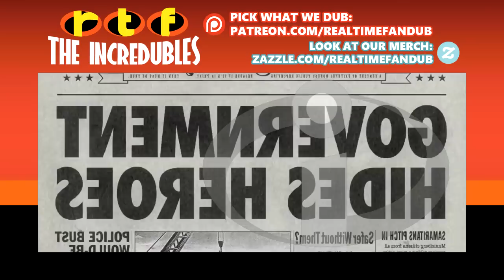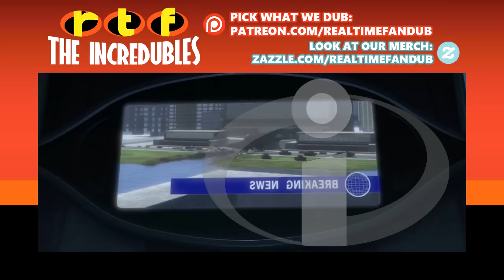The IncreDUBles - an improvised Real-Time Fandub of The Incredibles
highlights edited by Brian and Ella

Special thanks to our Patrons:
notebookNebula
Mathilde Anni Bruhn
qwerty80
hart-o-mann
Alex
Molly
Steven

Real-Time Fandub is a group of voice actors who dub popular things from memory.
They are only missing one key component: A memory.
Gazemaze in gazemazement as the plot starts out normal and improv changes it into something weird, unrecognizable, and shitpost-esque every time we slip on a line!